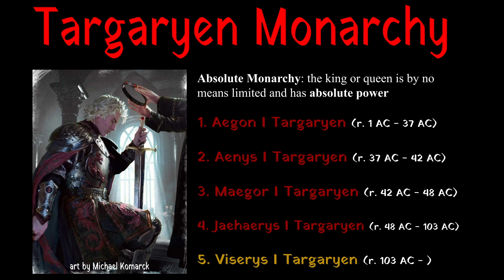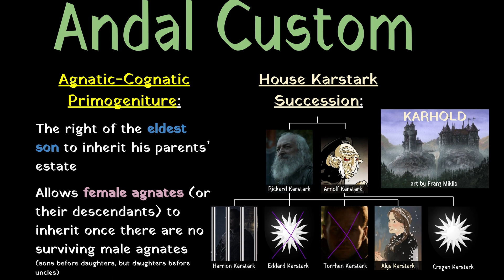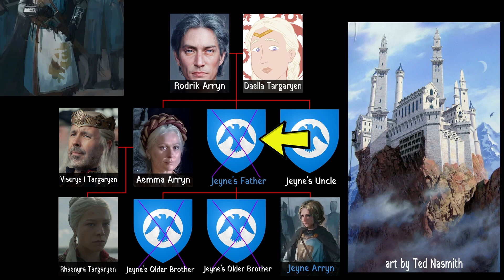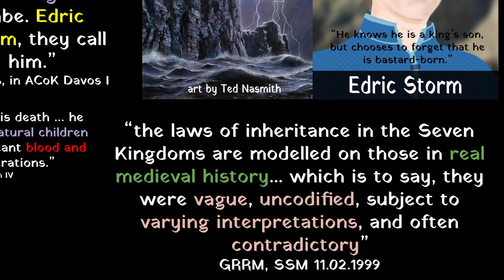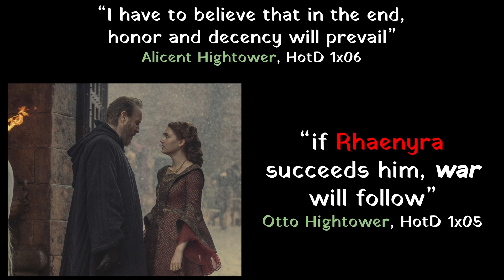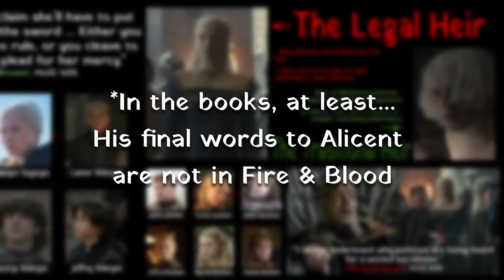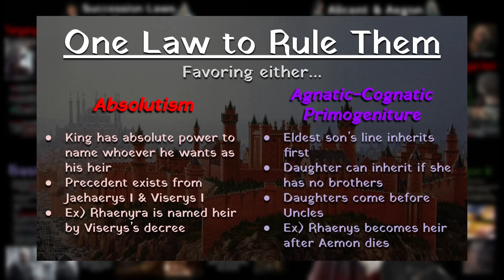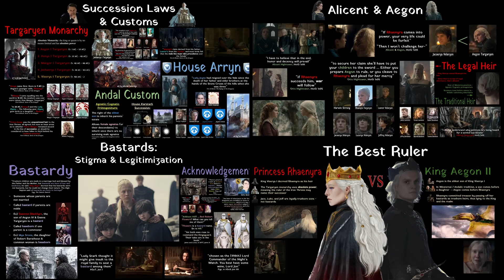Aegon vs Rhaenyra: Who is the Rightful Heir in House of the Dragon?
During season one of HouseoftheDragon, we have been introduced to Rhaenyra Targaryen, King Viserys's eldest child and named heir, and Aegon Targaryen, King Viserys's eldest son, the younger half-brother of Rhaenyra. This makes viewers and lords of the realm confused about who should succeed Viserys. In this video, I attempt to explain the succession laws of Westeros to give us a clearer idea of who should be the heir. Remember, there's no right answer, they're all bad people, and it's just fun to watch them nuke each other with dragons.

Timestamps:
00:00 - 1:17 Intro
1:17 - 7:07 Westerosi Succession
7:07 - 9:54 Bastardy
9:54 - 12:57 Alicent & Aegon
12:57 - 16:34 The Best Ruler
16:34 - 17:50 Outro